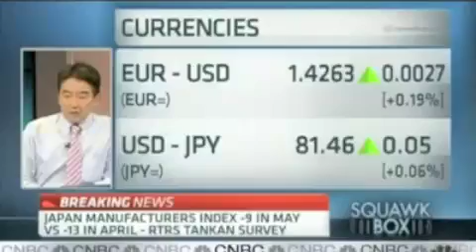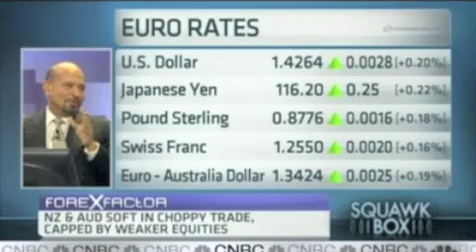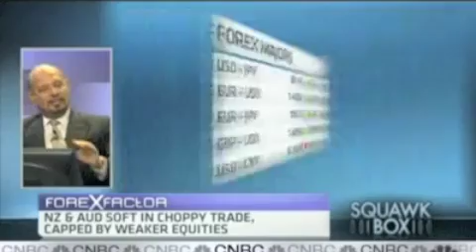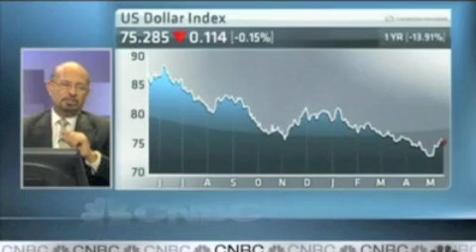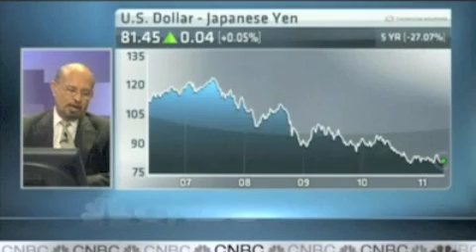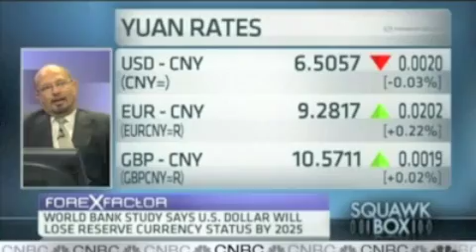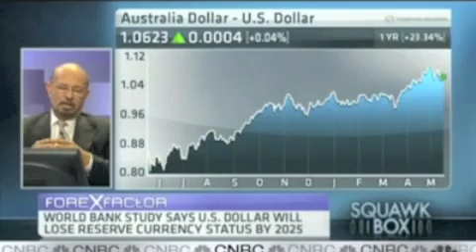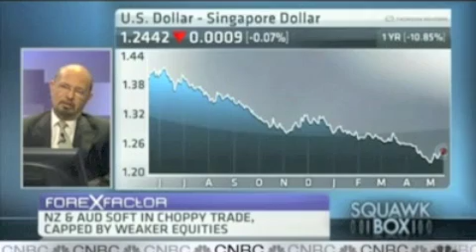New Turtle Traders Official CNBC Launch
Watch as Mike Baghdady introduces the New Turtle Traders LIVE on CNBC Asia. Mike also charts the markets during this session.